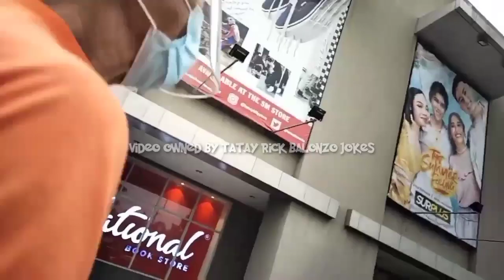TATAY RICK NAKABILI NG CP GAMIT ANG LYKA GEMS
Follow nyo po si TATAYRICK sa LYKA :Ricardo Balonzo / username: tatay_rickbalonzo
"May pera sa LYKA"

Mga ka joker's, isang masayang pagbati sa inyo, tumawa at magsaya lang tayo.
Maari po kau magpadala ng inyong kwentong jokes sa Fb page, click nyo lng po ung link.

Tatay Rick Official Fb Page: Tatay Rick Balonzo Jokes

Tatay rick balonzo
tatay rick latest
tatay rick new
plaridel
Bulacan
banga2nd
trending
tatayrickjokes
tatayricknewjokes

Send me something? :
Ricardo Balonzo
926 Padilla Street Banga 2nd Plaridel Bulacan Philippines-3004

PAUNAWA : ang lahat ng kwentong inyong maririnig at mapapanood ay pawang kathang isip lamang, ang anumang pagkakahawig ng pangalan, lugar, pangyayari at relihiyon  ay hindi po intensyon o sinsadya, ang content po neto ay para lamang sa kasiyahan, at masayang kwentuhan, wala po kaming intensyon na makapanakit at makabahala sa sinuman at maging resulta ng inyong pagkabagabag at alalahanin.

Salamat po.